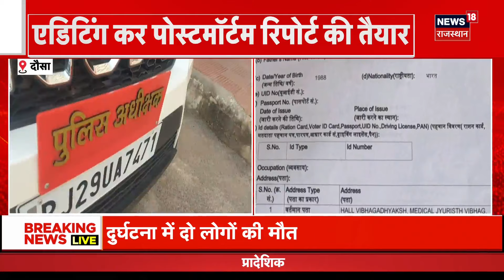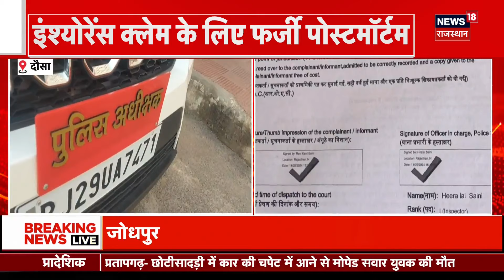Rajasthan News : आज Jalore में होने वाला है बड़ा Bulldozer Action | CM Bhajanlal Sharma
आज Rajasthan के Jalore में बड़ा Action होने वाला है. आज Land Encroachment पर Jalore के एक गांव में बड़ा Bulldozer Action होगा...